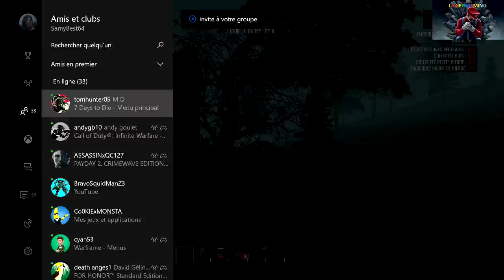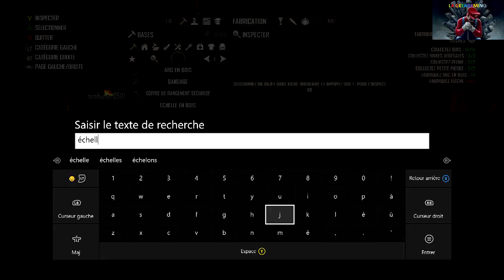L'ÉTABLISSEMENT-7 DAYS TO DIE ÉP.1